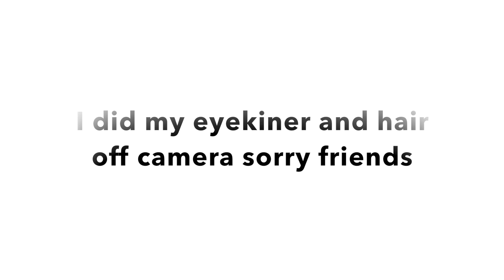GRWM winter formal | 2018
products mentioned:
artistry-
brow pencil/ powder
concealer stick in light
too faced-
hangover primer
smashbox-
photo finish
make up for ever-
hd fondation stick in Y375
tarte-
shape tape in light neutral
morphe-
jaclyn hill/ 35o2 palette
koko lashes-
baby g
urban decay-
vice matte liquid lipstick in 1993

song: love you now- Jeff x Philo